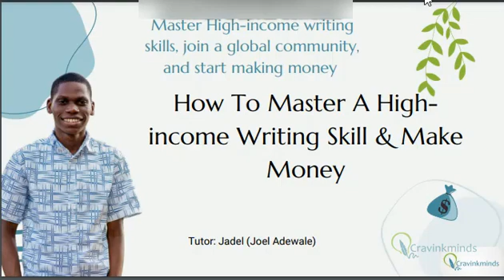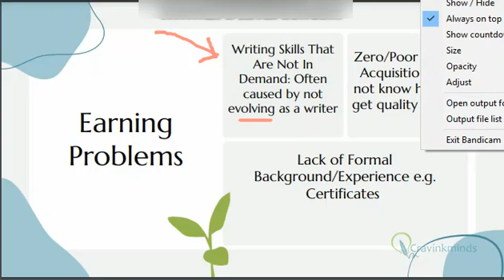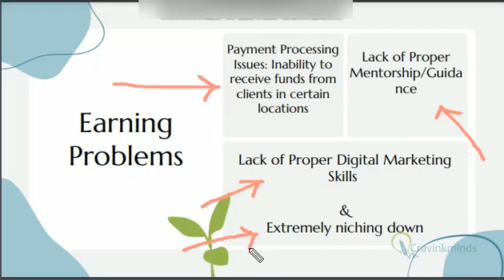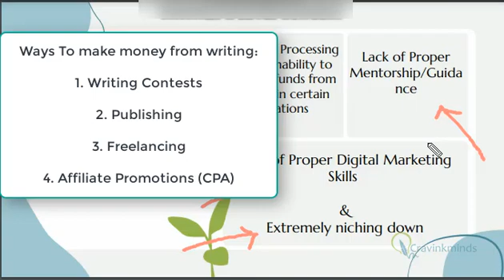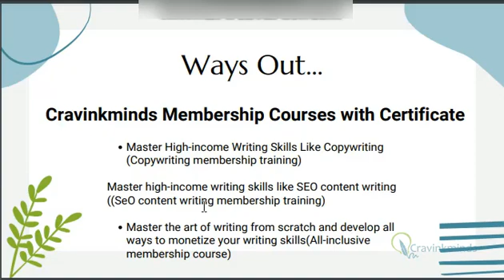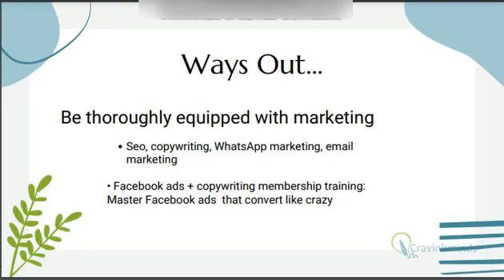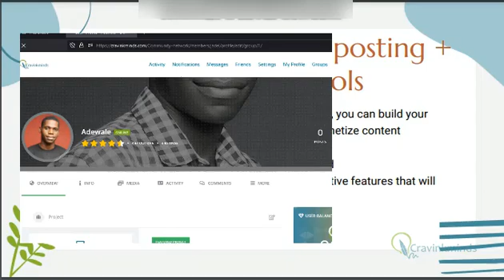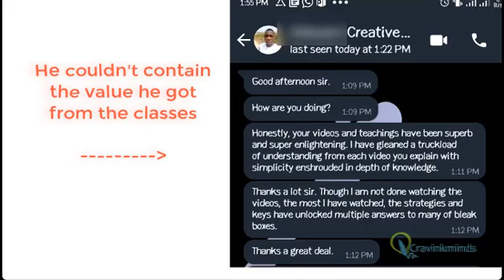Learn How To Make High Income Earnings As A Writer | Earn as a writer or Freelancer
🔥This Free video Teaches You How To Make High-income Earnings From Writing

Cravinkminds is an all-inclusive community and marketplace to master High-income writing skills, get certified and start earning.

Been Writing For So Long & You've Never Earned A Dime From it?

Watch this Free Video And Learn How To Tackle Your Earning Problems As A Pro Writer